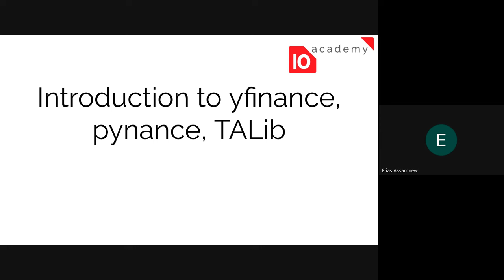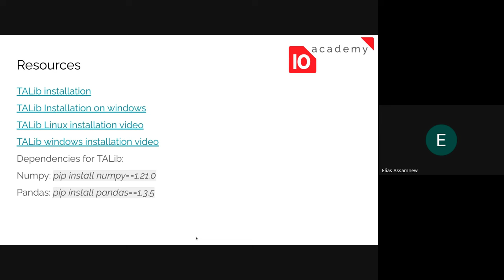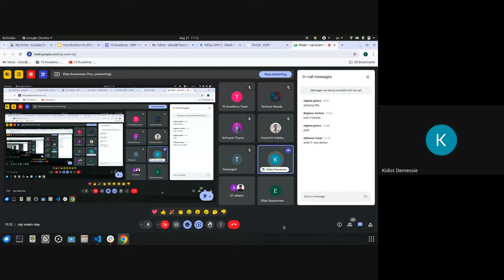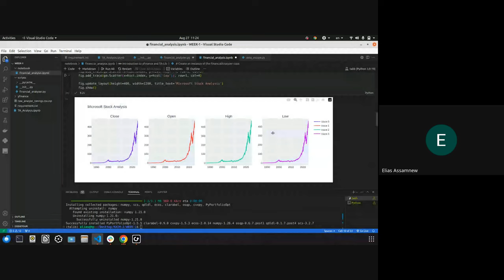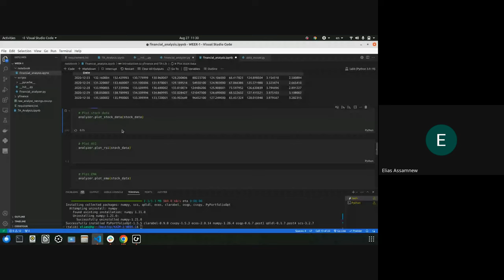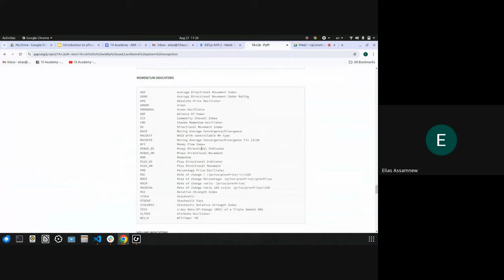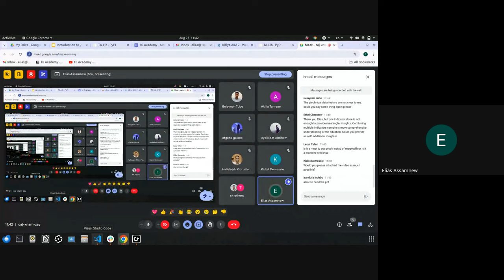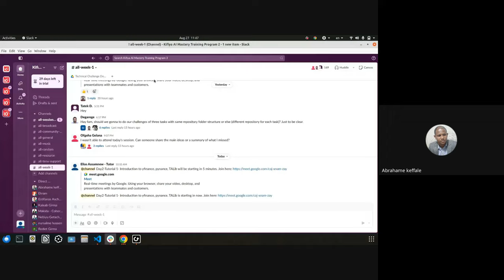KAIM W1D2 - Tutorial 1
Kifiya AI Mastery Program Week 1 Day 2 - Tutorial 1 - Introduction to YFinance, Pynance, and TALib